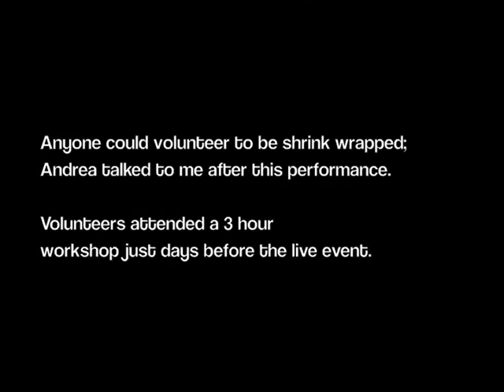lawrence-malstaf-shrink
Documentation from Lawrence Malstaf's exhibit, "Shrink" at The Freemasons' Hall, October 3, 2010 during the Abandon Normal Devices Festival (Manchester, UK).